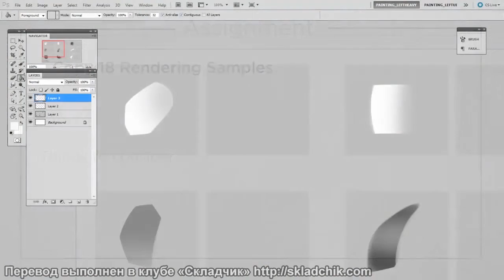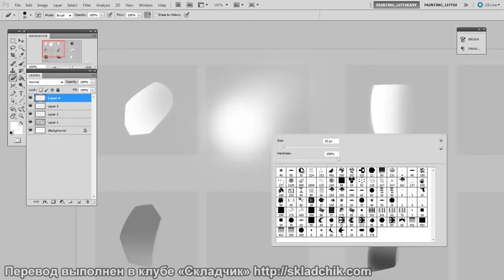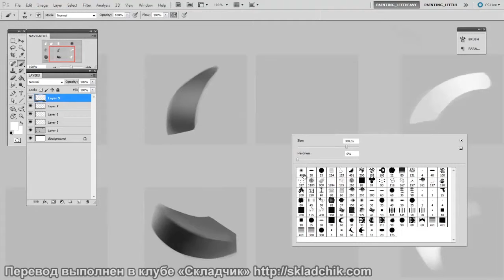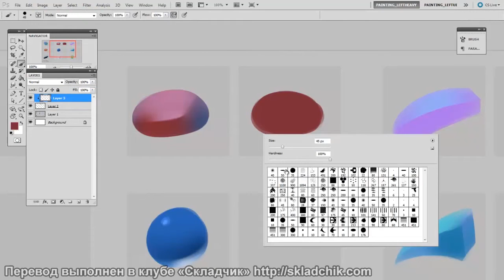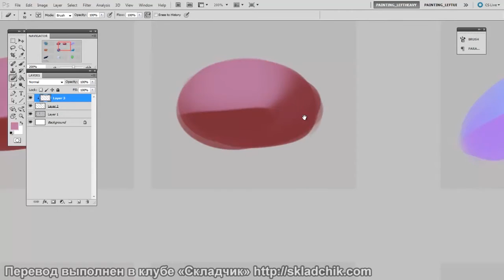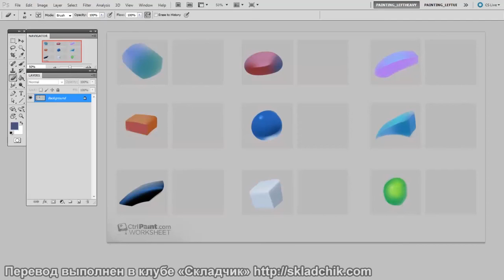52 Работа кистью часть 1